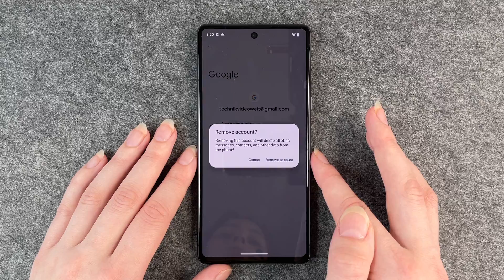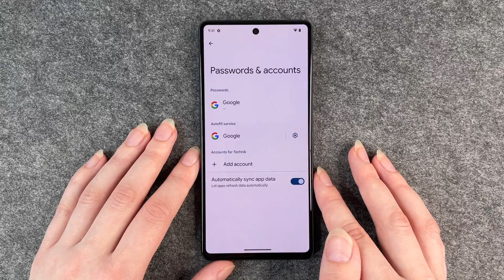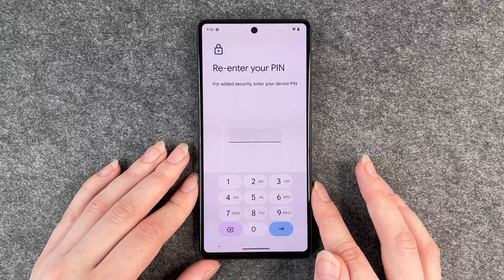Google Pixel 7 - How to reset to factory settings • 📱 • 🅧 • ⏬ • | Tutorial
Do you want to reset your Google Pixel 7 to factory settings and perform a complete reset of your smartphone? Because you might want to sell it or give it away? Maybe you just want to reset your Pixel 7 because you might have "cluttered" it and therefore want to start from scratch? No problem at all. We'll show you how to reset your Modell from Google, how to delete all your individual data and settings, and what else you should pay attention to before handing in your smartphone. You can also see here how to delete your account separately. Have fun.